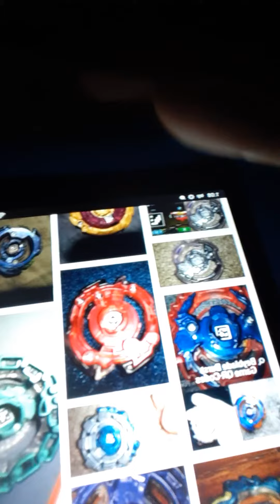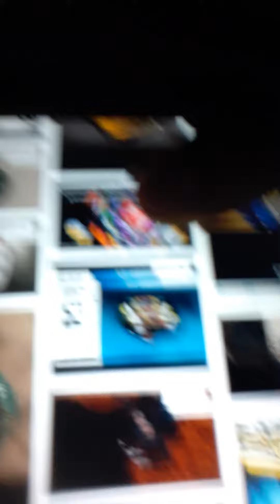Beyblade code scanning